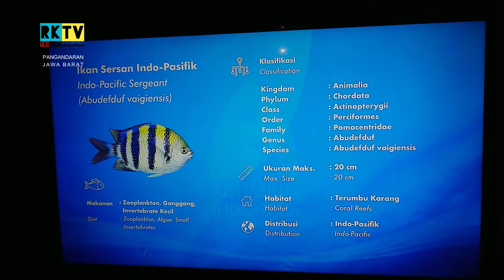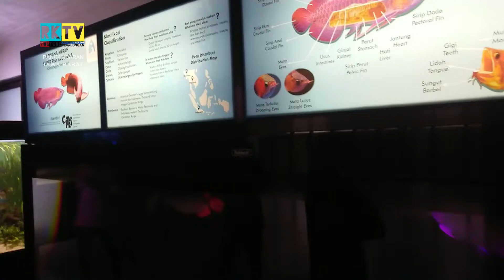EDUKASI DI WISATA AKUARIUM INDONESIA | VLOG WISATA PANGANDARAN